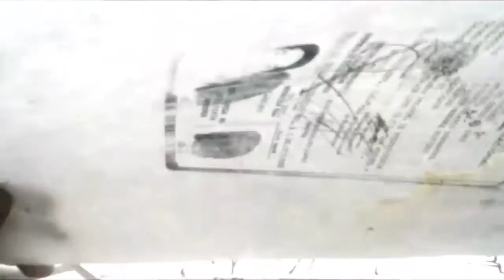Dibujando a TODO PODER DE BOKU NO HERO XDEIOS